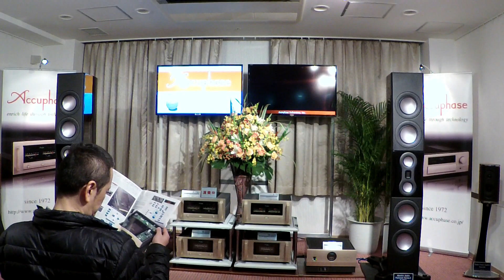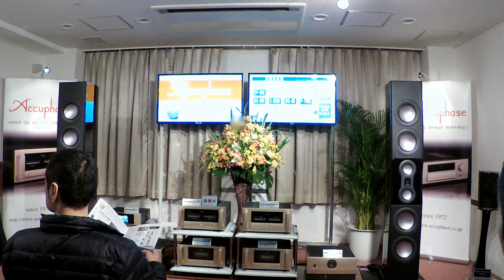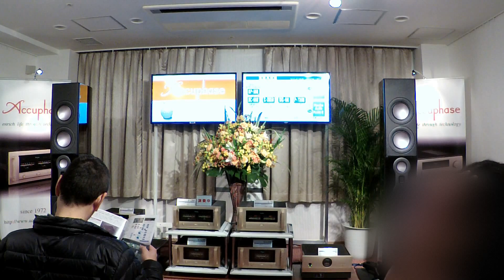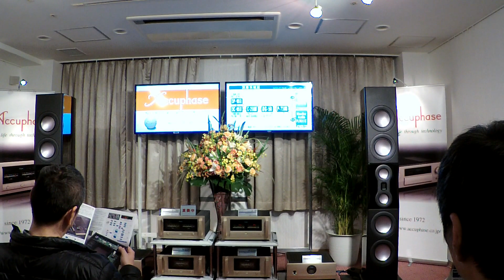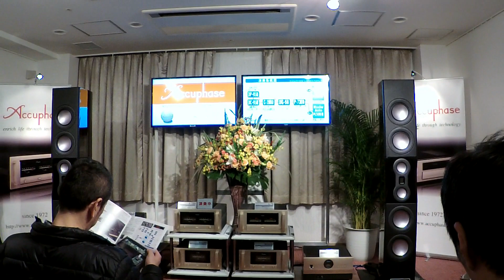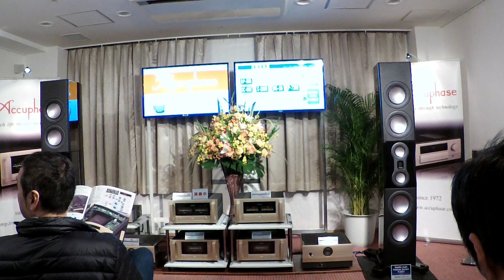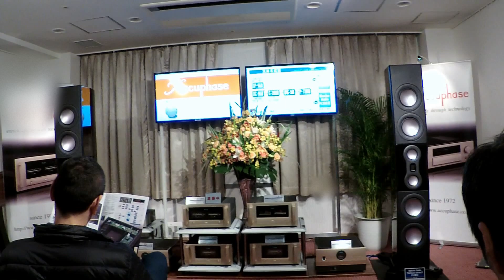OSAKA High-end Audio Show 2016 (9) - Accuphase -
大阪ハイエンドオーディオショウ 2016 (９)

ハイエンド・オーディオショウ2016・オーディオセッション2016レポート（２）